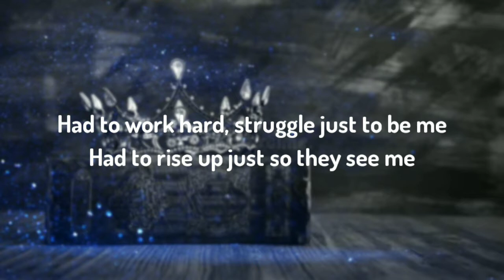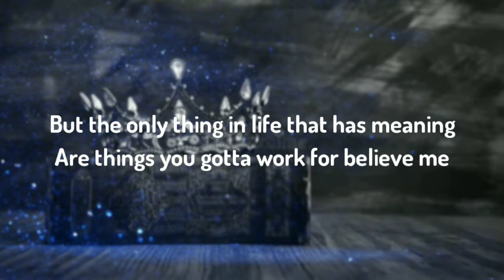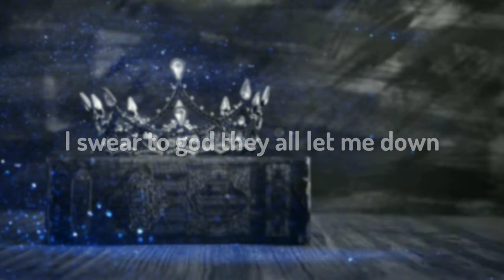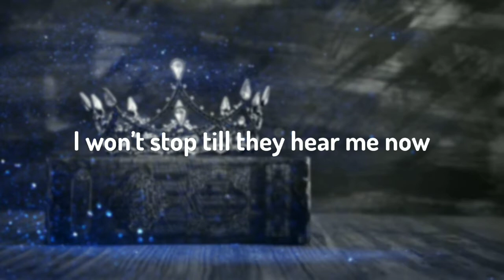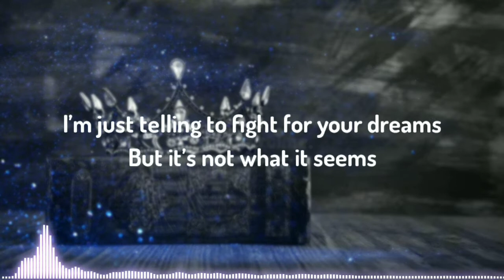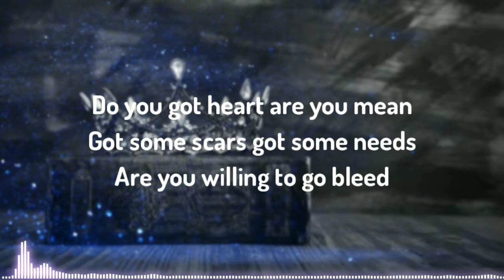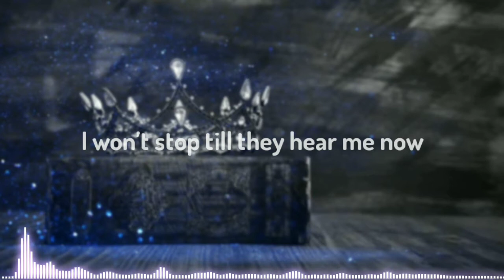NEFFEX - IT'S ONLY WORTH IT IF YOU WORK FOR IT (LYRICS)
LYRICS:

I feel nauseous believe me
Never had a lotta shit come easy
Had to work hard, struggle just to be me
Had to rise up just so they see me
Did what I had to do just to feed me
And what was left over I put towards my dreaming
But the only thing in life that has meaning
Are things you gotta work for believe me
Take into your hands a plan
Your own hands can land
Your own brand and damn
I feel like no one takes accountability
They want the credibility
Convincingly unwilling to
Put in the fucking hours
It takes to get some power
Don’t be fucking sour
Take a cold shower
Scream until your louder
Work until your prouder
And fuck all the doubters
They’re just fucking downers

I swear to god they all let me down
I always fought just to wear the crown
I’m pissed off at these fucking clowns
Who were all taught they deserve an ounce
It’s only worth it if you work for it (x2)
I won’t stop till they hear me now
I won’t stop till I wear the crown

I’m just telling to fight for your dreams
But it’s not what it seems
Man it’s hard to be seen
When everybody wants to be king
Yea they all want a ring
Yea we all-wanna be free
So show me what you got what you bring
How you fight in the ring
How you take a fucking swing
Do you got heart are you mean
Got some scars got some needs
Are you willing to go bleed